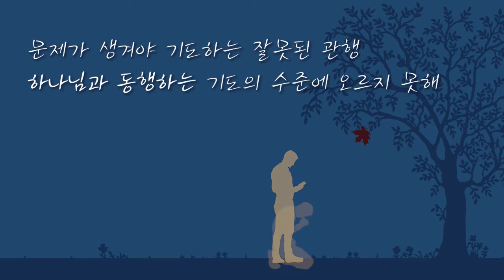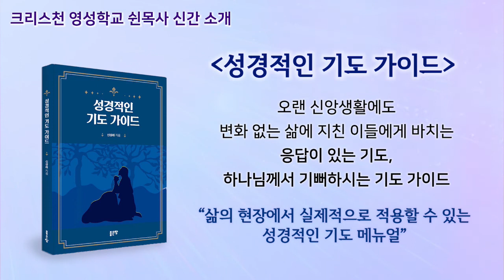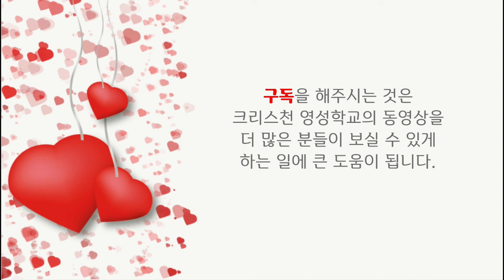어떻게 쉼없는 기도를 할 것인가 1